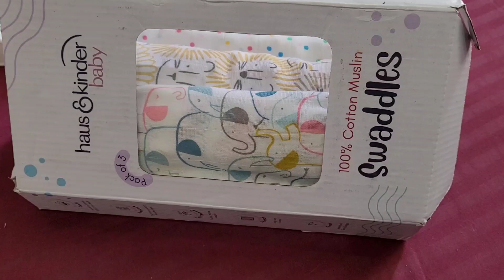Cotton Swaddle for baby new born baby